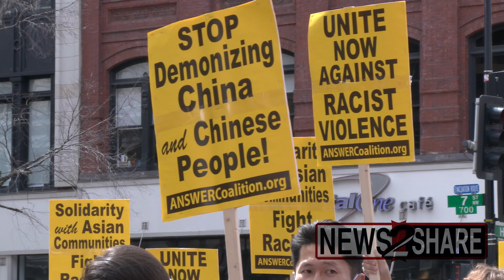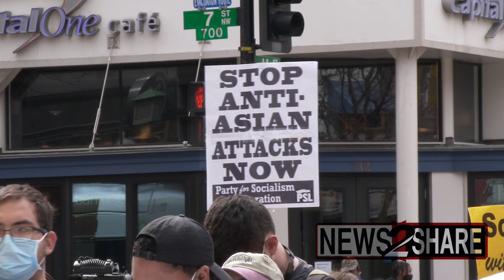Activists hold "Stop Anti-Asian Violence! Stop China-Bashing!" rally in Washington DC Chinatown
Activists led by the Party for Socialism and Liberation (PSL) and ANSWER Coalition held a “Stop Anti-Asian Violence! Stop China-Bashing!” rally this afternoon in DC’s Chinatown, one of 60 such rallies nationwide.

The rally comes in the wake of a shooting targeting women at Asian massage parlors earlier this month in Georgia, killing eight.

The activists primarily connected anti-Asian racism within the United States to America’s foreign policy in East Asia.

“The American military is a global parasite,” one activist from George Washington University Students Against Imperialism remarked. “It is a global occupier, and it is objectively a terrorist organization.”

Local activist Leo Win called out Asian-Americans who “China-bash” by blaming China for Coronavirus in the United States. He says those communities are “shooting themselves in the foot and asking why they’re bleeding.”

The event was hosted by PSL’s Sean Blackmon, who told the crowd that Trump drove anti-Asian hate and the Republican Party is “openly racist,” but also added community shouldn’t expect that Democratic Party will help on the issue.

“We don’t have any help coming from the Democratic Party,” he said. “But Joe Biden is keeping the same policies toward Asian countries, toward China, toward North Korea, toward the entire region, that Donald Trump did.”

ANSWER Coalition Director Brian Becker gave a speech concluding the rally by predicting that the mainstream media would fail to cover it or the 60 similar events taking place nationwide.

“There’s a reason that the corporate owned, capitalist owned media won’t report stories like this,” Becker said. “The main reason is that stories like this become contagious, because when some people see other people standing up and fighting and uniting, they want to do the same thing.”

Filmed Ford Fischer